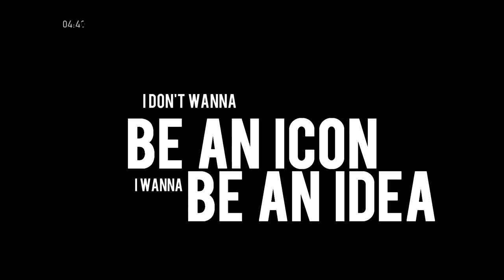Amazing 1 vs 11 Bow Comeback ~The Last Of Us Remastered™ ╠ Be An Idea,Not Icon ╣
🤜Watch Your Backs🔥
📝Party Allowed "None Set-Up"⤵

▷2:55 1 v.s 5 COMEBACK~BOW
▷3:59 *1 v.s 7 COMEBACK~BOW
▷5:52 1 v.s 5 COMEBACK~BOW
▷7:42 *1 v.s 11 COMEBACK~BOW & ASSAULT RIFLE

LiveLoveLaugh 👊🏼😊❤😀
Hope Y'all enjoy!